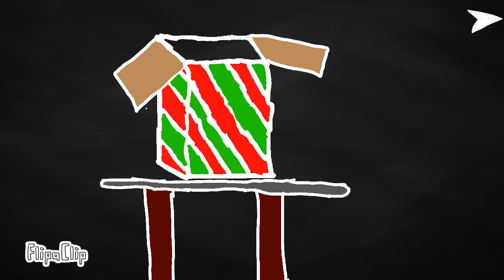Part One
I spent a long time on this.